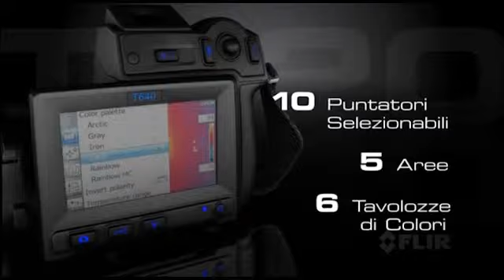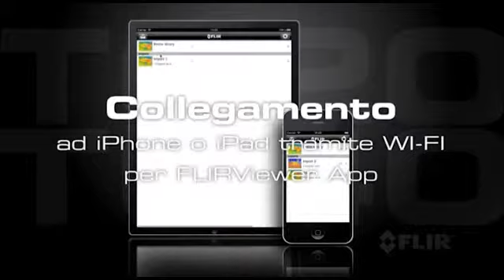FLIR | Termocamere FLIR Serie T600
FLIR Serie T600 Le migliori termocamere per il  mercato civile.